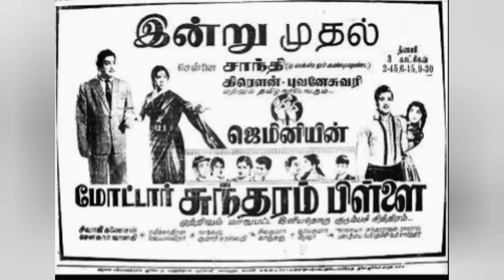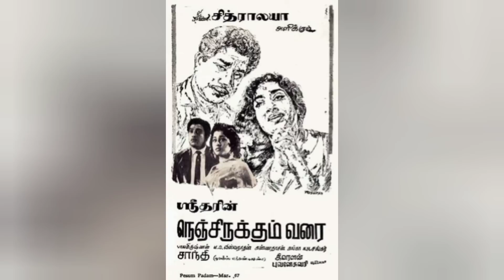1967-Slim and smart ஆக அப்டேட்டான சிவாஜி